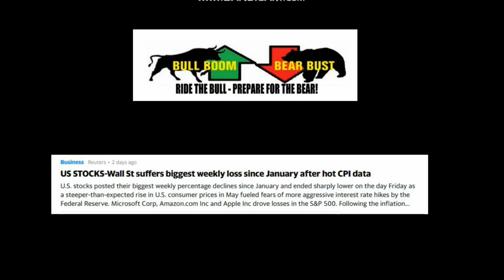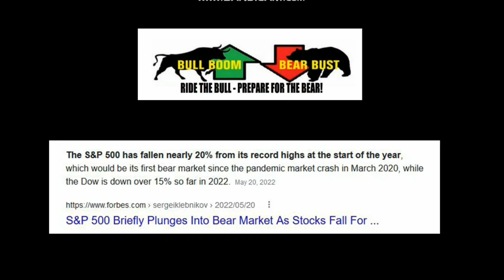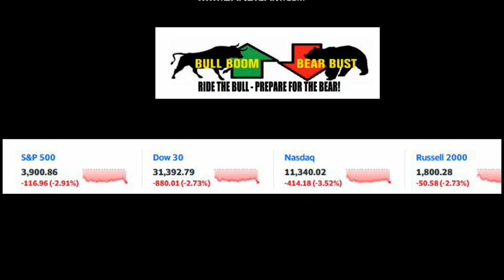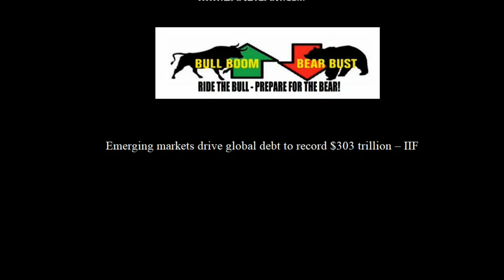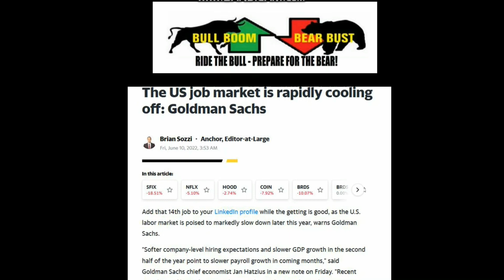FINANCIAL PAIN WILL WORSEN, ECONOMIC BEAR MARKET ROARS, INVESTORS IN FEAR, GOLDMAN SACHS WARNING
Please subscribe and come back to keep a watch on the coming economic collapse / monetary transition, economy, money, economic news, finance, financial news, business, jobs, housing, real estate market, home prices, interest rates, investing, retirement, financial security, stock market, 401k, saving money, household budget, mortgage, housing bubble, rents, real estate investing, financial crisis, bull market, recession, credit cards, preparedness, and lots more.